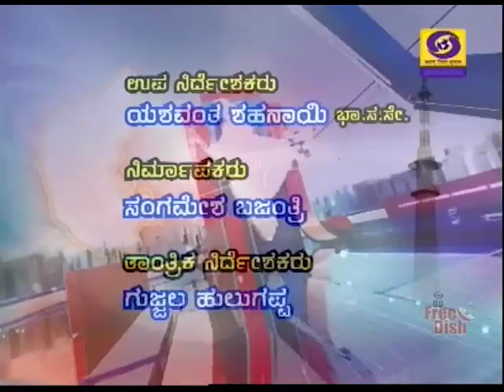DD CHANDANA NEWS 12.5.2019 7:45 AM